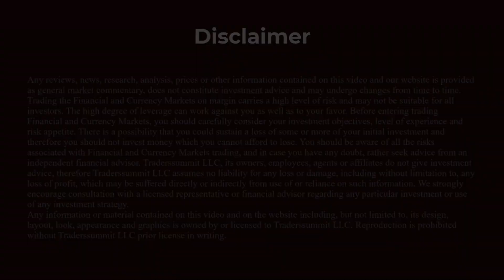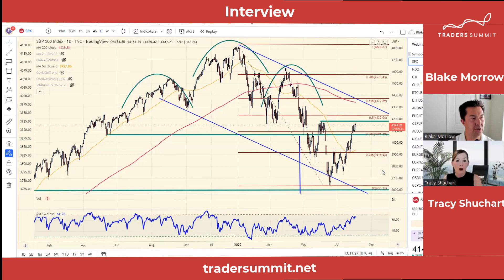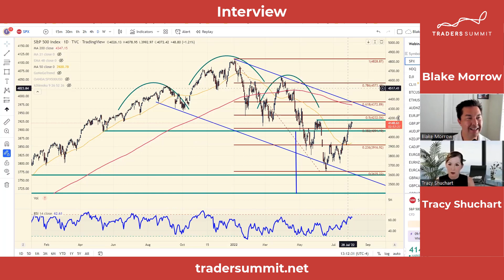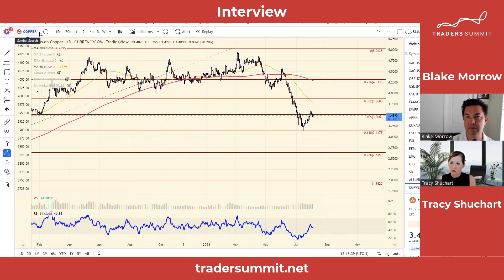Start looking for a low in Aluminum and Copper! | Tradersummit.net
Tracy Shuchart of Intelligence Quarterly sits down with Blake Morrow to discuss some of specific energy names and base metals. She also gives her near term outlook on CrudeOil and when a good time may be to look for long positions again!

Tracy covers specific names like LNG OXY and SD and discusses why she likes those names.

Even though the charts on aluminum and copper don’t look great now, she thinks we are near a low that can be traded from!

Tracy also discusses her new role at marketsinsiderpro.com and why you should get involved!

// ABOUT US